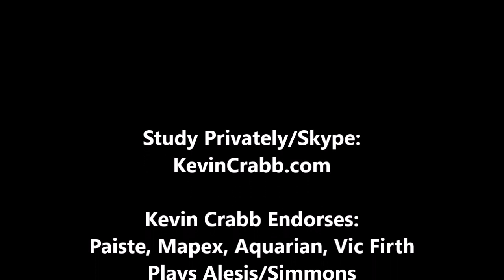Kevin Crabb On The Drums (01/05/24)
Kevin Crabb Drum Solo Employing The Lever System Experimenting With Different Grips... LA Studio